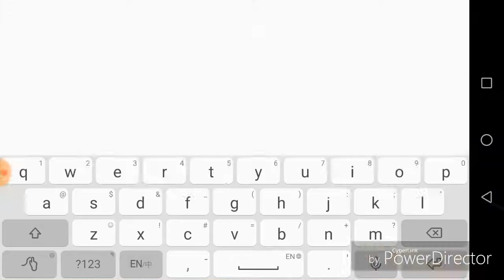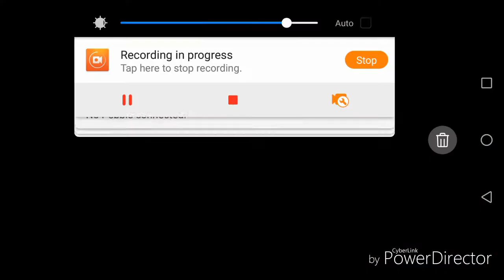Just a prank bro gold ninja gaming way pubg mobile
Gold Ninja do a prank on pubg mobile